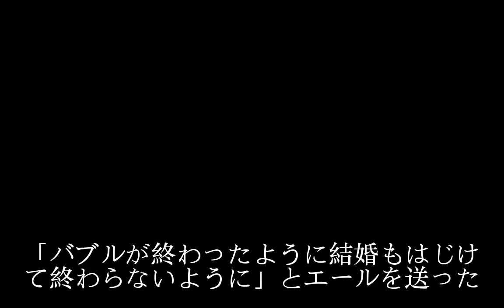とろサーモン、平野ノラ結婚に「バブルのように…」